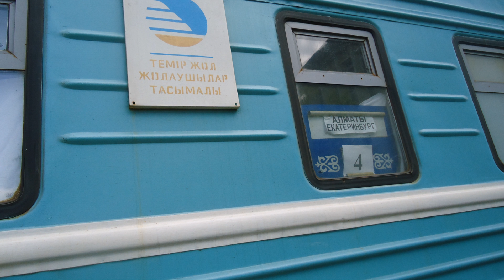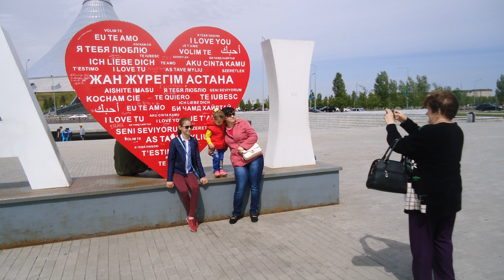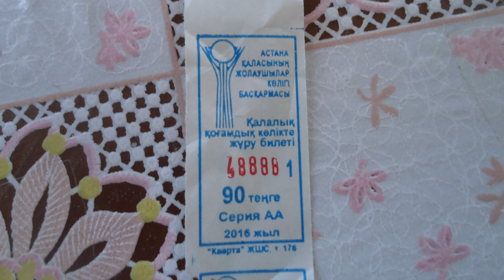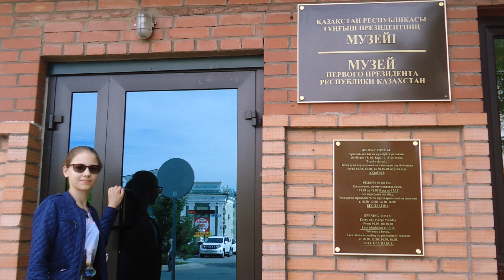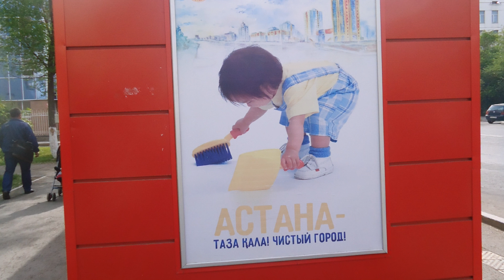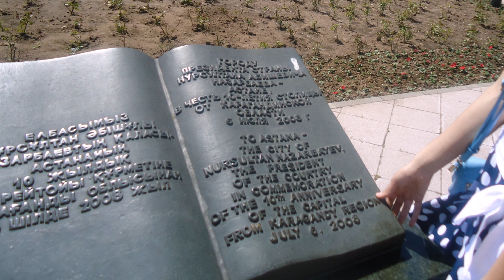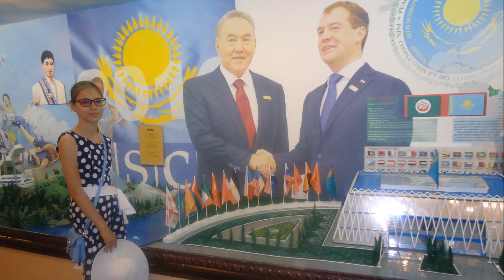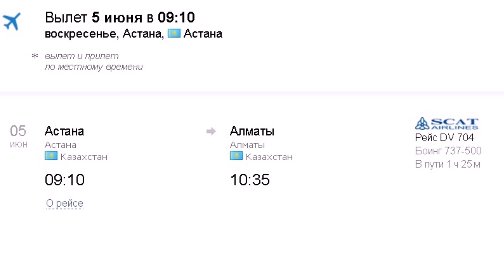Я поеду в Казахстан ( Астана ).Часть 1.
Мой отпуск , июнь 2016 года.. Маршрут:- Астана - Алматы - Семей - Аягуз-Южный - Урджар - Некрасовка (поездом - самолетом - автобусом)